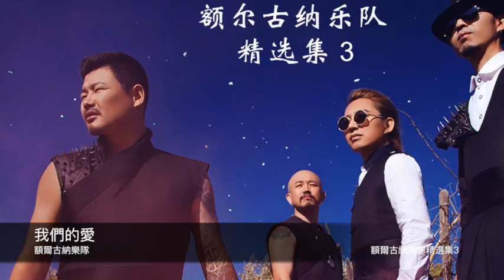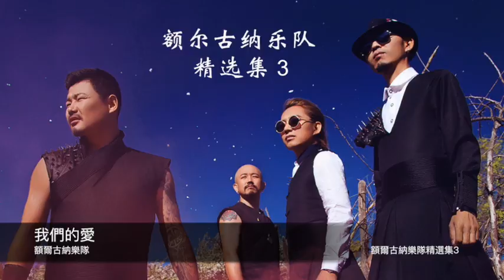額爾古納樂隊 我們的愛 封面原音版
專輯名稱 額爾古納樂隊精選集3
詞作者 那日蘇 曲作者 包玉敏